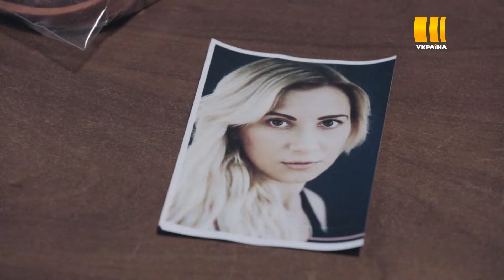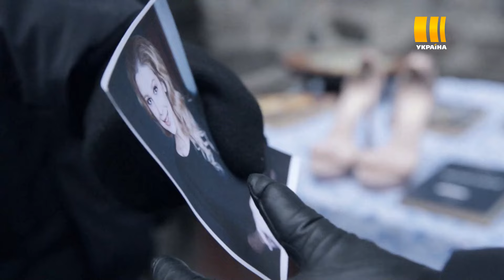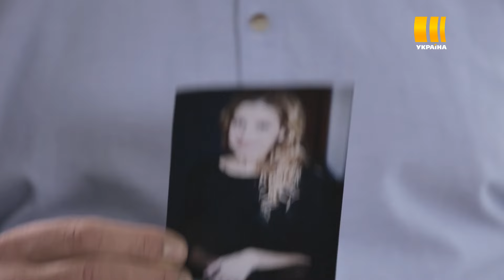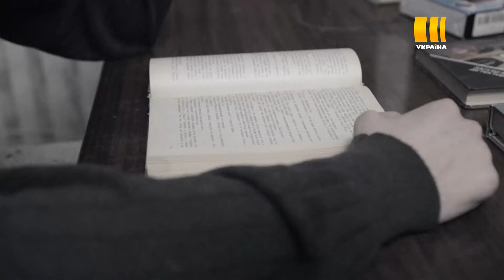Останній поул данс | Історія одного злочину | 7 сезон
В нових серіях розкриються таємниці гучних та моторошних злочинів початку 2000-х років, що посіяли паніку не лише серед відомих та багатих, а й серед звичайних українців.